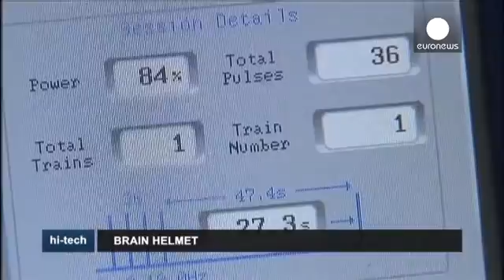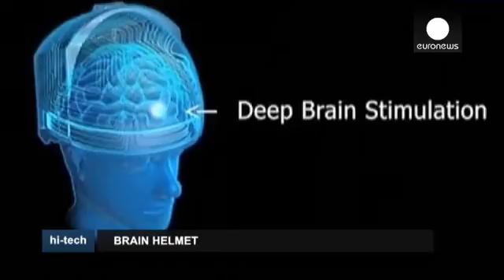İsrail'de nokta atışı elektroşok devrimi - hi-tech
İsrail'de beyin kaskı üretildi. Depresyon hastalıklarında hatta Alzheimer ve Parkinson vakalarında kullanılması planlanan kask nöronal aktiviteleri dengeliyor ve manyetik simülasyonu ile oldukça güvenli bir elektroşok terapi sağlıyor.

Yeni kaskı beyin Araştırmaları Teknolojileri Müdürü Ronen Segal tanıttı:

''Beyinde gerekli alanlara manyetik dalgalar göndererek iyileşme saplayan bir kask geliştirdik. Bugün, MRI ve PET cihazlarıyla beyni inceliyoruz, insan vücudunu renkli ve hatta üç boyutlu gö...